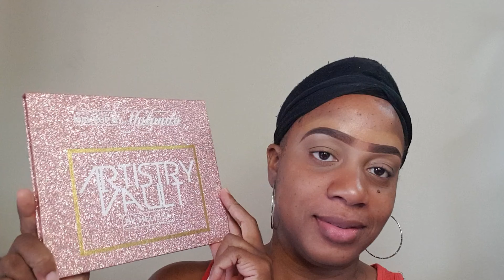VLOGMAS DAY 6 /White Christmas Eve Makeup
☃️VOLGMAS DAY 6 ☃️
Today video is a look I recreate from beauty by Melissa.
***Products**
🎄EYESHADOW: PLAYINGINMAKEUPBYYOLONDO: BEAUTY BY MELISSA

🎄FOUNDATION: MAYBELLINE : 340 : CAPPUCCINO

🎄CONCEALER: MAYBELLINE : AGE REWIND: CARAMEL

🎄CONTOUR : LAGIRLS : BEAUTIFUL BRONZE

🎄SETTING POWDER: MAYBELLINE : 30 MEDUIM DEEP

🎄FINISHING POWER : REVLON : 375 TOFFEE

🎄CONTOUR: JUVIASPLACE :THE SAHARAN I

🎄BLUSH: JUVIASPLACE :  BELLA

🎄HIGHLIGHTER : POSH CULTURE : PARADISE GLOW

🎄LIPS :NYX LIP LINER : PEEKABOO NETURAL

🎄LIP STICK : JUVIAS PLACE : CANDACE